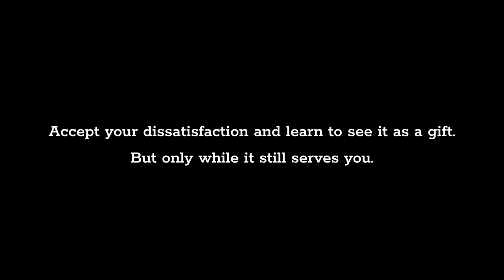Spirituality is Making You Miserable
Many people turn towards spirituality on their journey towards personal growth and happiness. But, despite what many people might think, the start of your spiritual journey isn’t the cessation of dissatisfaction, it’s the amplification of it.

I got the idea for this video because for a long time I operated on the belief that there was only one constant in life: change. But I’ve found myself reflecting several times throughout the past several years on my progress in life, my spiritual journey and the level of happiness I’ve attained. And at each point in time, I’ve felt just as disatisfied with life as before, if not more.

If you prefer to read, check out the blog I wrote on the same topic

Timestamps:
00:00 Intro
00:15 Spirituality is Making You Miserable
00:20 Pt 1: The Second Constant in Life: Dissatisfaction
   01:22 Marcus Aurelius Quote
   01:49 Time and Awareness cause Dissatisfaction
03:44 The End of Dissatisfaction
04:36 The REAL End of Dissatisfaction
06:33 Quote
06:38 Outro
06:48 Questions for You Guys
07:21 End Card

SFX:
Church Gong 2 by Mountain Audio on Envato Elements
Axiom boom by mangiedog on Pixabay
Analog button 10 by floraphonic on Pixabay
Ripping Paper by Pixabay on Pixabay
043210_CarStartSkidCrash by Pixabay on Pixabay

Stock Footage:
Meditating man by cottonbro studio on Pexels
Side View Silhouette of a Person Moving by Pat Whelen on Pexels
Like Shape React Emoji Fly with Alpha by MekMotion.

Images:

Thumbnail: Man Split Surreal by CDD20 on Pixabay

Marcus Aurelius bust by Glyptothek, Public domain, via Wikimedia Commons

Brain, Hand, Grey by hainguyenrp on Pixabay
Clock Time Hour, adapted, by Clker-Free-Vector-Images on Pixabay

Happy couple fighting collection by Liza Summers on Pexels

1st tree: Isolated collection high quality tree on white background with clipping path by tridsanu.
2nd tree: Big Canopy White cheesewood Tree on isolated white background with clipping path by aowsakornprapat.
Man on bench by FRANCESCO TOMMASINI (tomma5588) on Unsplash
Stop sign by Iman (iman_br) on Unsplash
Explosion Battle Star by OpenClipart-Vectors on Pixabay

Skater boy collection by Budgeron Bach on Pexels
Businessmen People Men by Clker-Free-Vector-Images on Pixabay
Man looking at old photo by Kindel Media on Pexels

Elementary school collection by Max Fischer on Pexels
Black, Board, Traces of chalk by stux on Pixabay
School, Board, Empty by geralt on Pixabay

Black Man and Friendship collections by olia danilevich on Pexels
A Woman Taking a Selfie with Her Friends by Kampus Production on Pexels

Screenshots from Businessmen Working As A Team
by Kampus Production on Pexels
Screenshots from Men Argues In A Business Meeting

Cameras:
Angle 1:
Sony ZV-E10

Angle 2:
Sony a6400